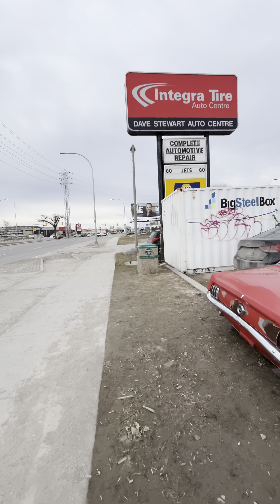15 Апреля 2024 - VLOG#302